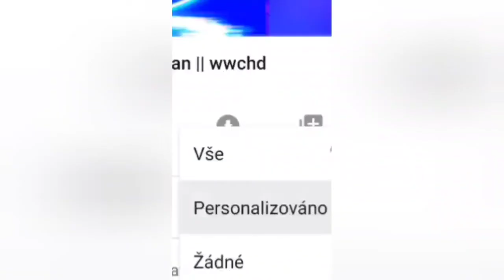Pubgm | MrEgo | 1v1 TDM #5 | ¤EM¤MrEgo vs 「R」Wisko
🇨🇿¤EM¤MrEgo🇨🇿
👐4fingers + full gyro👐
📱Xiaomi mi9t pro 📱
Clan: EgoManiacs 🇸🇰🇨🇿

🇨🇿「R」Wisko🇨🇿
👐2fingers + no gyro👐